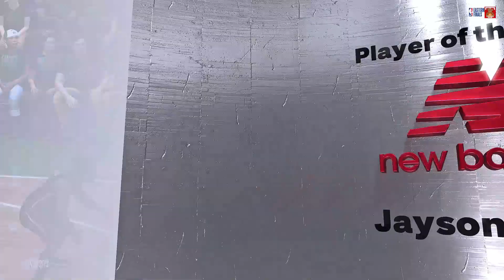NBA 2023 Eastern Conference Final | Heat VS Celtics (*MUST WATCH*) NBA 2k23 PC Gameplay | Game 7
Win or Go Home for the best of best teams in the Eastern Conference of the NBA! Boston will try to write a history in the books to win 0-3 deficit and won 3 straight and have one last win to comeback to a 0-3.

But Miami will not allow that, they have a confidence to win this Game 7 and to face the Western Conference champions, Denver Nuggets to have a showdown in the Best of 7 NBA Finals.

This channel is all about NBA 2k PC Gameplay. God Bless!